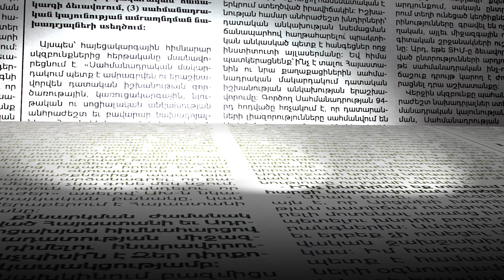Ինչ է արել Անահիտ Ավանեսյանի գլխավորած 7 հոգանոց պատվիրակությունը Վիլնյուսում